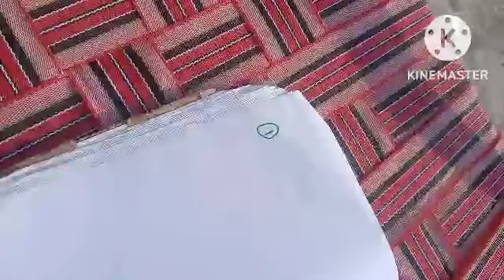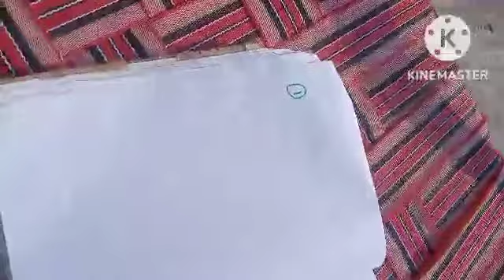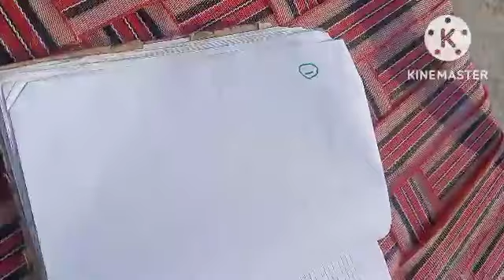क्या आपके बच्चे की भी तोतलेपन की समस्या हैspeech therapy at home💯#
kya ap bhi bachche ke totlepan se pareshan hai
totlepan ko door kaise karein
bachchon ka totlapan kaise door ho
bachchon ko totlapan kaise theek kare
sbse asan tareeka totlepan ki samsya ka
bachche saaf kaise bole
bachchon ke totlepan ke liy exercise
speech therapy kya hota hai
ghar par speech therapy kaise sikhaye
bachchon ko ghr par hi speech therapy kaise de
speech therapy kise khte hai
let's learn with Rumee